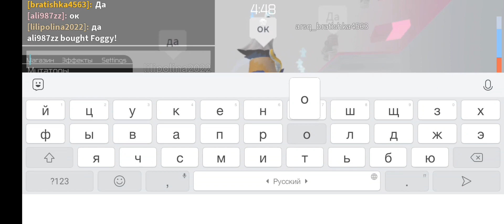план скам заскамили мамунта хахахах